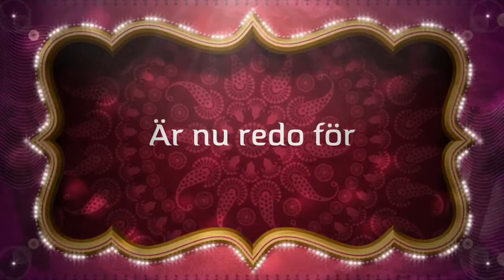Black and White En Film Av Markus Linus Och Paula